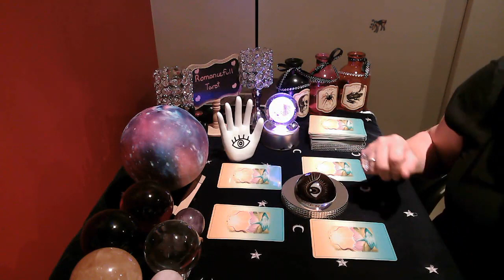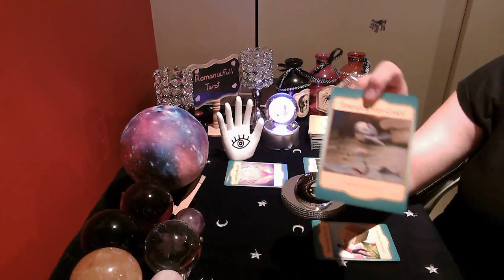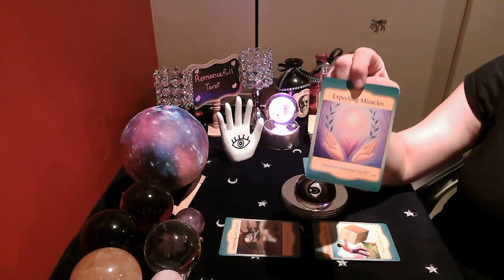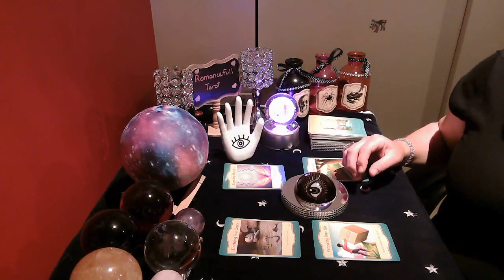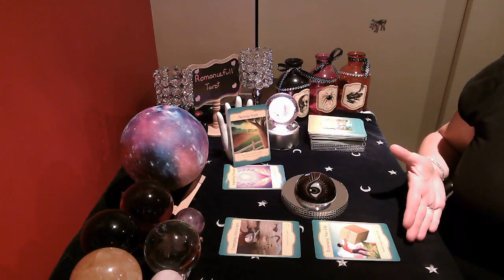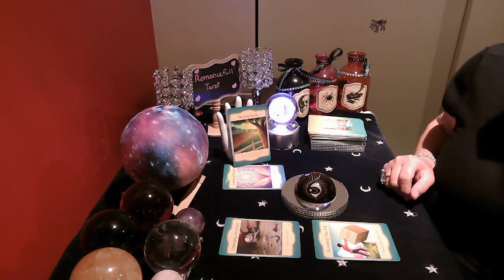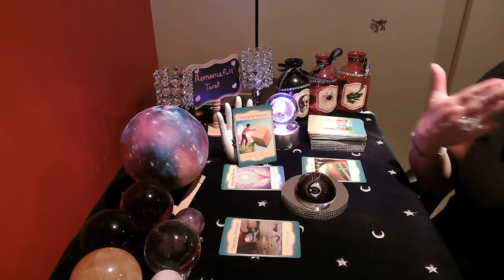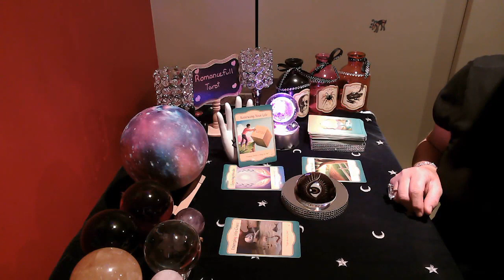🌟GEMINI🌟 MUST HEAR THE UNIVERSE WANTS you TO KNOW TODAY!! tarot reading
⭐GEMINI⭐ the Universe has messages that are meant for you to hear today! AUGUST 2021 TAROT READING🔮

1 question reading : 40 US